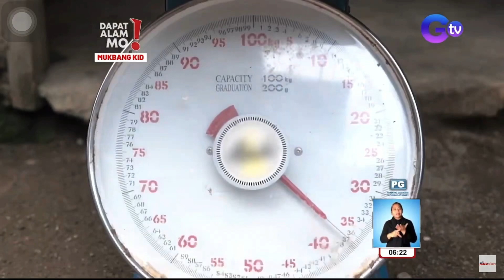DAPAT ALAM MO GMA Network | Mukbangers ng San Francisco, Agusan del Sur ARTISTA NA AKO